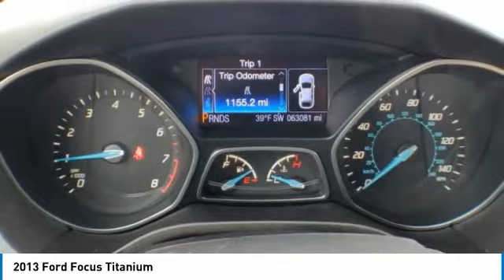2013 Ford Focus I201706A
2013 FORD FOCUS Columbus, OH
Stock# I201706A

Byers Imports
401 North Hamilton Rd

*DESIRED FEATURES:* Rear Camera, Leather, Htd Seats, Remote Start, Bluetooth, SiriusXM, Premium Audio, Fog Lights.

This front wheel drive 2013 Ford Focus Hatchback Titanium is one of those used cars Columbus, OH shoppers seek out for its Sterling Grey Metallic exterior with a Charcoal Black Interior. With 63,021 miles this 2013 Focus Hatchback with a 4cyl, 2.0l, 160.0hp engine is your best buy near Columbus, OH.

*TECHNOLOGY FEATURES:* Steering Wheel Audio Controls, Multi-zone Climate Control, GPS System, Keyless Entry, Keyless Start, Auxiliary Audio Input, Anti Theft System, MP3 Compatible Radio, AM/FM Stereo, Single-Disc CD Player. Your Sterling Grey Metallic 2013 Ford Focus Hatchback Titanium near Columbus, Ohio is available for immediate test drives in Columbus, OH.

Byers Imports serves Columbus, OH. You can also visit us at, 340 N. Hamilton Rd. Columbus OH, 43213 to check it out in person! Byers Imports Used car dealership only sells used cars Columbus, OH buyers can trust for safety and worry free driving.

*INTERIOR OPTIONS:* Automatic Climate Control, Leather Wrapped Steering Wheel, Power Drivers Seat, Adjustable Steering Wheel, Driver Illuminated Vanity Mirror, Air Conditioning, Pass-Through Rear Seat, Bucket Seats, Passenger Illuminated Visor Mirror, Bench Seat, Rear Window Defroster, Vanity Mirrors, Floor Mats

*EXTERIOR OPTIONS:* Aluminum Wheels, Auto Headlamp, Spoiler / Ground Effects

The Byers Imports used car dealership in Central Ohio is an easy drive or fly in from anywhere in the United States. Our car lot sits just east of Columbus, OH where your 2013 Ford Focus Hatchback Titanium will be waiting for your test drive and/or shipping instructions.

When shopping for used cars Columbus shoppers prefer the short drive to Columbus, OH. We're glad you found this pre-owned Ford Focus Hatchback for sale at our used car dealership near Columbus, Ohio in Columbus, OH. Looking for Audi financing? Our Byers Imports finance specialist will find the best rates available for this pre-owned Ford Focus Hatchback for sale. Byers Imports has new cars for sale and used cars for sale in Columbus just east of Columbus. So, if you're shopping used car dealerships in Columbus, OH consider driving just past Bexley, OH to Columbus where you'll experience Central Ohio's preferred Audi dealer service, sales and the Byers Imports difference!

Byers Imports Used Car, Truck, SUV And Van Super center stocks the vehicles Columbus, OH shoppers prefer like this 2013 Ford Focus Hatchback Titanium stock # I201706A.